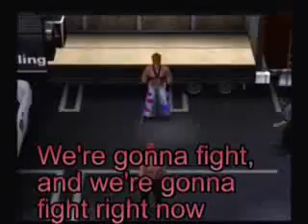HSW Presents Stack the Deck 2010 (4/8)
Tag ladder match begins